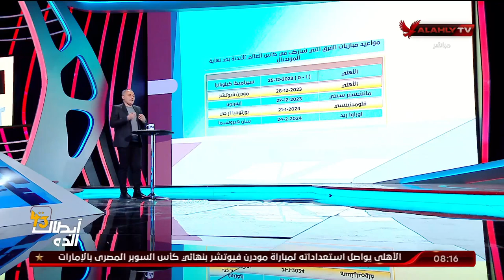اسامة حسنى يقدم كشف بمواعيد مباريات الفرق التى لعبت مونديال الاندية " فى حد لعب بعد 48 ساعة "